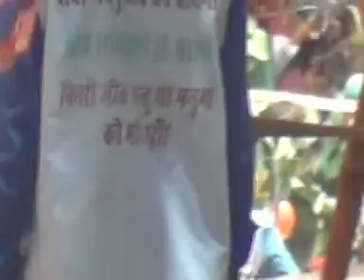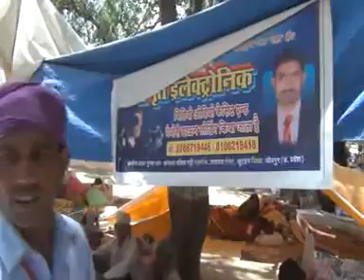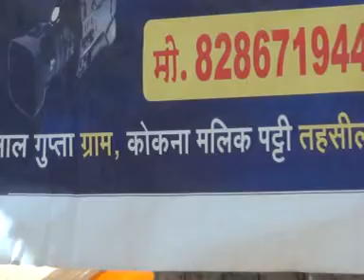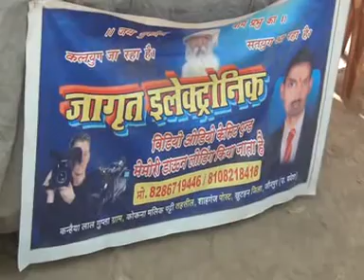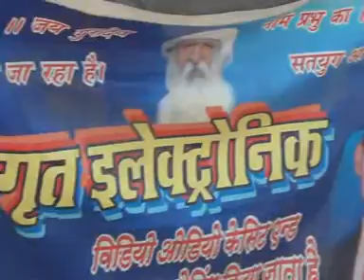🏵प्रार्थना पाठ🏵 तुम्हें पापों की सजा मिलेगी सभी प्रेमी अवश्य सुने